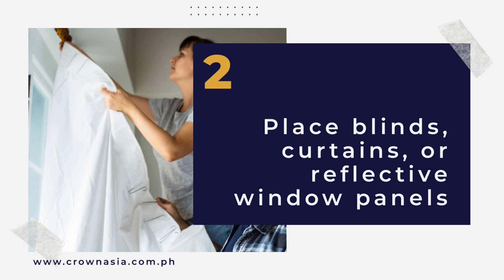7 Ways To Keep Your House Cool This Summer | House and Lot for Sale | Crown Asia Properties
Here are seven cost-effective and practical ways to keep your house cool this summer!

Crown Asia manages a diversified portfolio of luxury house and lots, and luxury condos strategically located along major thoroughfares, proximate to a base of established industries and amenities, so you are right where you want to be.